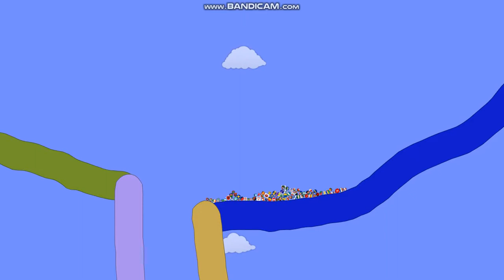Countryballs Marble Race